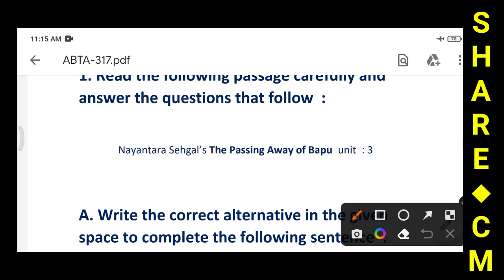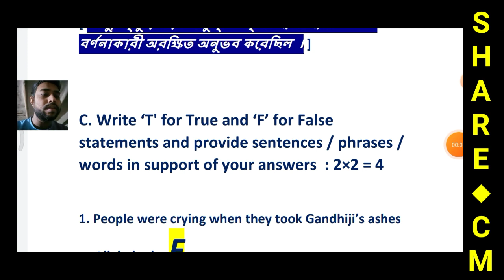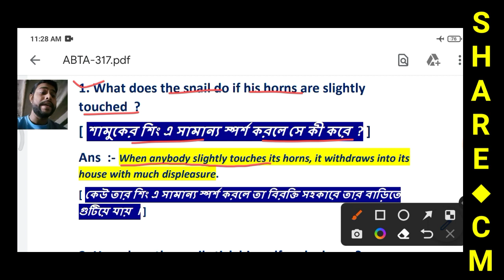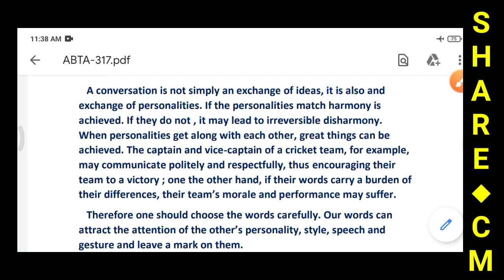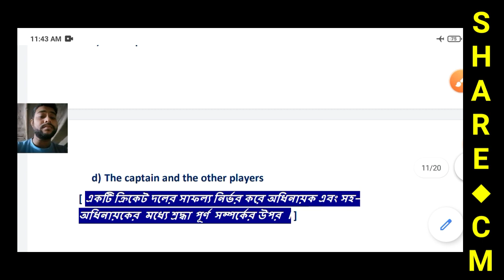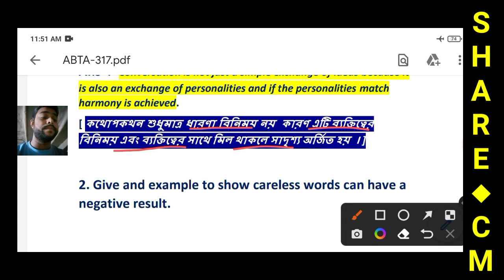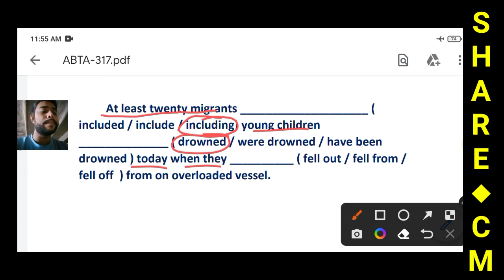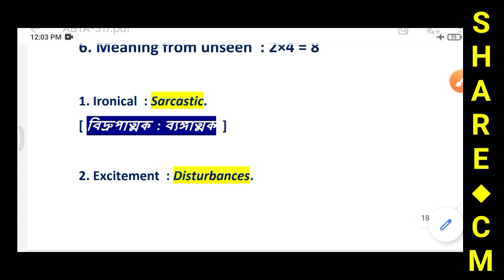ABTA Test Paper 2023 Madhyamik | ABTA Test Paper 2023 Class 10 English Page 317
● Class - X English Solution
● Madhyamik 2023
● Page - 317
● ABTA English Set
● Class 10 English English Preparation